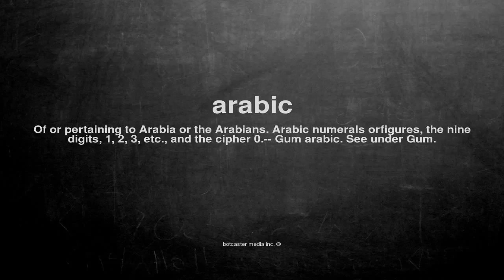What does arabic mean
What does arabic mean in English?